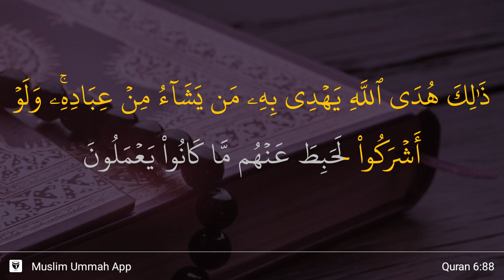Al-An'am ayat 88